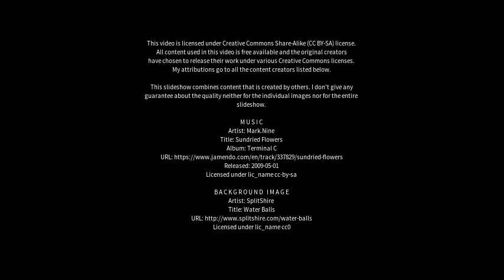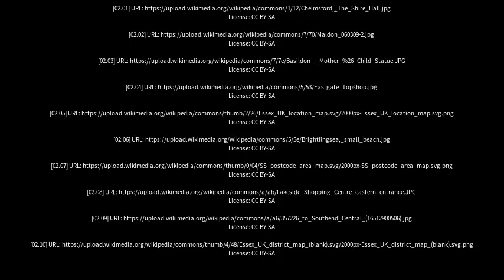Best places to visit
Best places to visit - Pitsea (United Kingdom) Best places to visit - Slideshows from all over the world - City trips, nature pictures, etc.